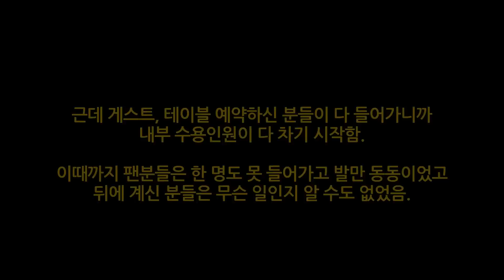이센스가 어제 저금통을 5번이나 부르게 된 이유 (그는 천사인가?)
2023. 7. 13 에 한 릴리즈 파티!